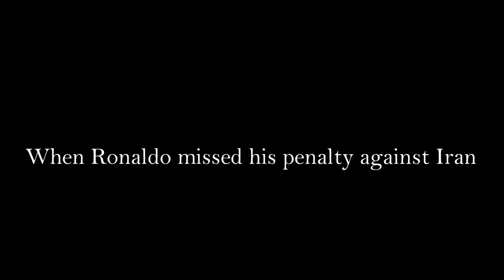Football fans go crazy during world cup || Fifa fan park atmosphere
This video is all about the Fifa Fan Fest in Moscow which was held at the Moscow State University campus on top of the sparrow hills, during the Fifa World Cup in Russia 2018.  The atmosphere was electric with fans all over the world coming together and watching the matches on the giant screens which were set up in numbers. There were rock band artists entertaining the visitors during breaks as well. It was a great place to hang out and watch the live world cup matches, for those who were not going to the stadium on a particular day.